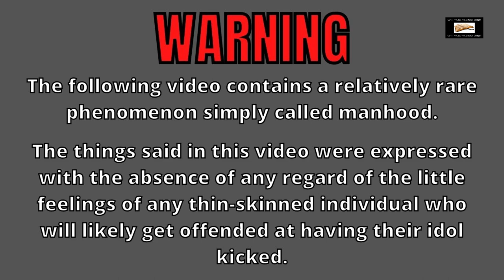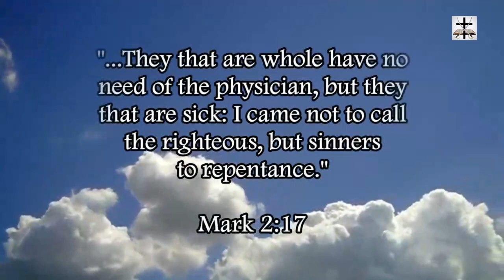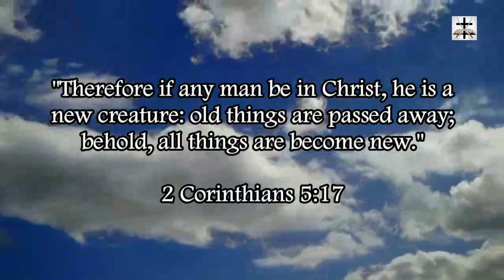Steven Anderson Contradicts Himself On The Atheist Heresy Of Evolution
New IFB cult leader Pope Steven Anderson contradicts himself on his stance on the atheist heresy/false science of evolution!